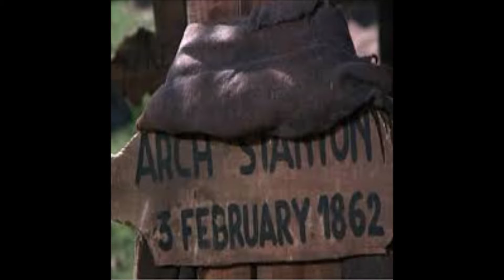A Brief Review of The Good, the Bad and the Ugly (1966)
Something I did in high school and I thought it was funny idk